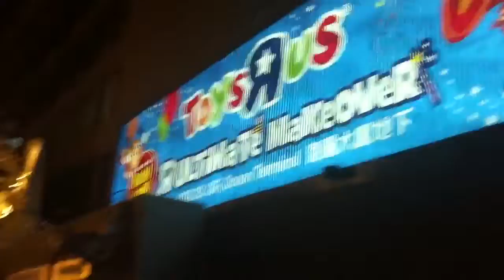JKHC - X'mas in HK (7) - Lights in Harbour City (HD) - 25/11/14